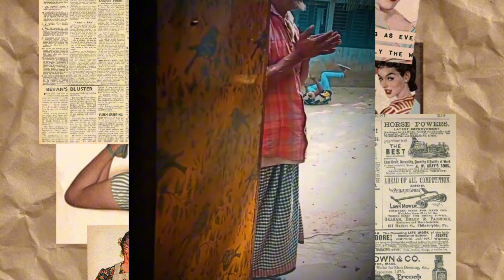আল্লাহ কত মানুষ ফেসারে মারা যায়😂😂🤣🤣!